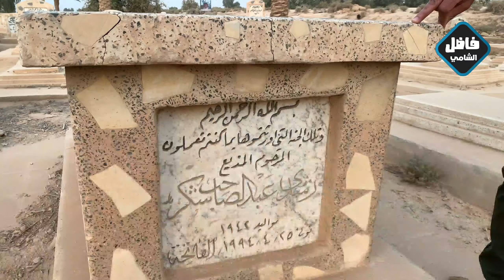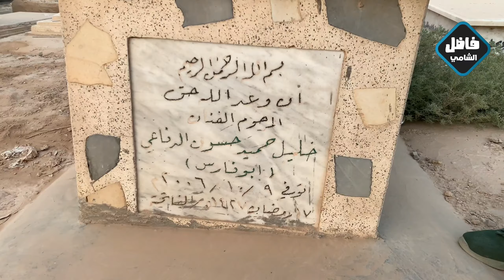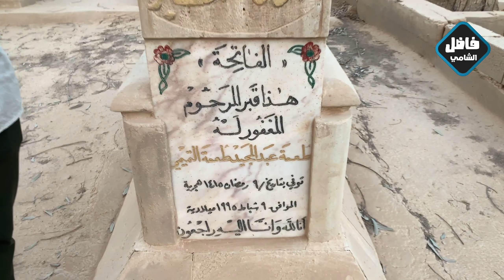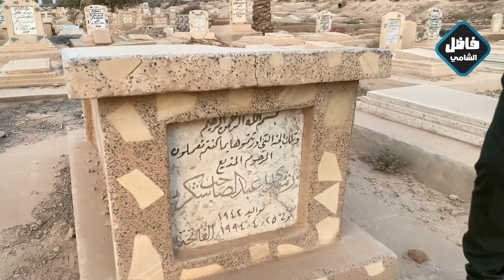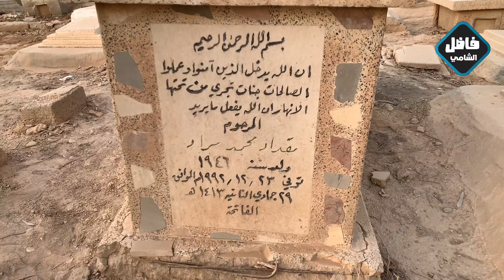الدليل الى قبور الفنانين خليل الرفاعي وطعمه التميمي ومقداد مراد ورشدي عبد الصاحب#المغامر_فاضل_الشامي